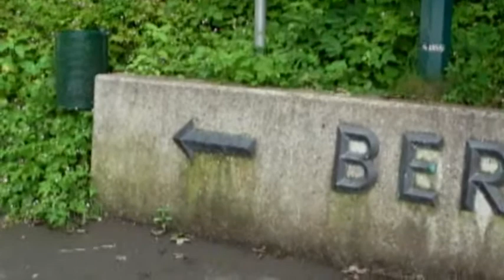Getting High in Innsbruck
Our visit to the beautiful Alpine city of Innsbruck, Austria, where we spent several days getting rained on and scaling rather large mountains with thin air.  Also got harassed by mountain sheep.  OK maybe it wasn't go great after all!  (It WAS!)